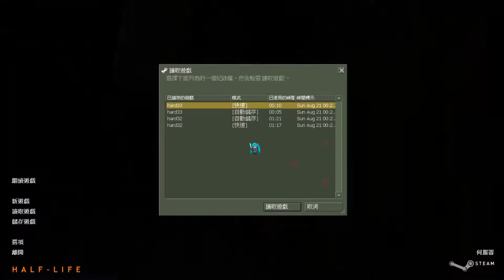Defuse | Half-Life - Hard 2 Part 1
A simple tutorial on how to type in 4 numbers password when you only got 2 numbers of them.

*I was having the sore throat recently, so I can't speak too loud, sorry.